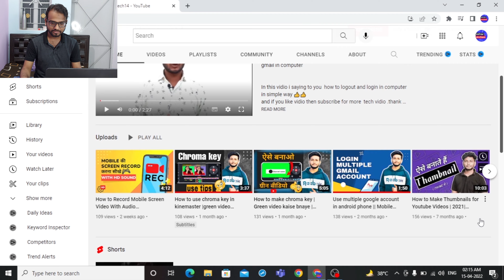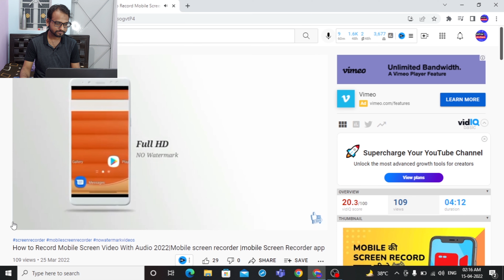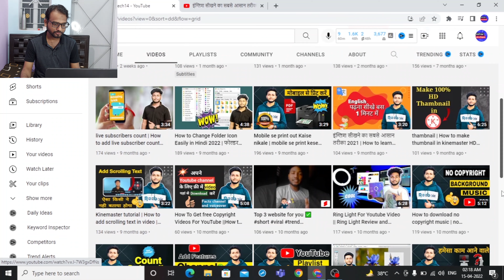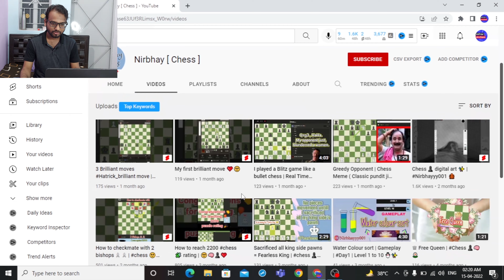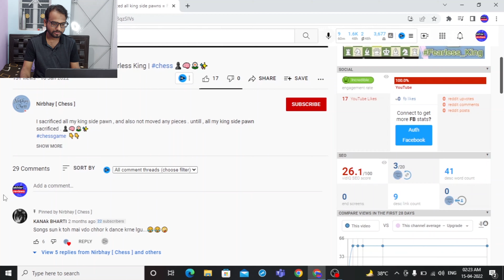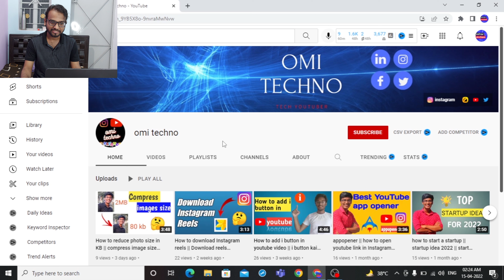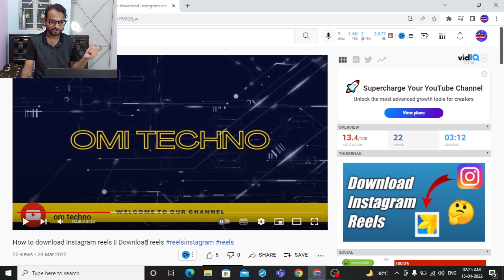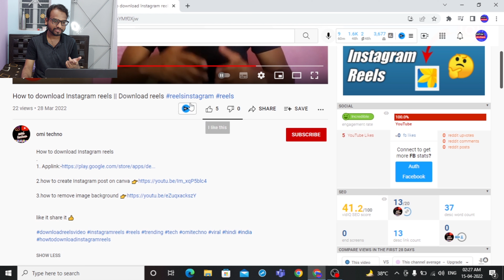Channel Review 3 | YouTube Channel Audit | How To Grow On YouTube | Akhtar Reviews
YouTube channel review can be very helpful in figuring out how to grow on YouTube. In Channel Review 3, the third episode of YouTube channel audit, we'll be having a look at 5 YouTube channels and discuss what can be improved on those channels which may ultimately bring better results for the channel.